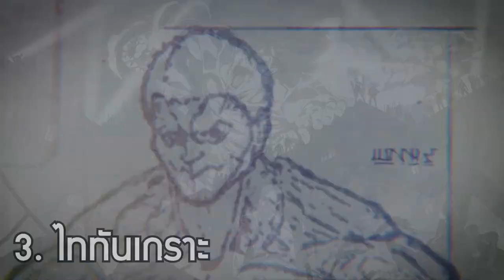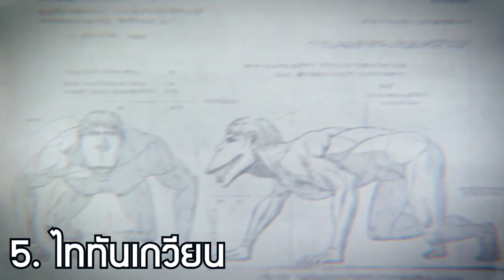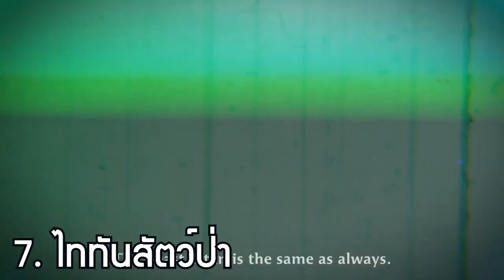รวม 9 ไททันมีสติปัญญาจาก Attack on Titan !!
➤ Instagram พี่มีนา : 25mena
➤ Instagram ของผม  : tolap_meng
➤TikTok ของผม : tolap_meng
➤TikTok พี่มีนา : 25mena